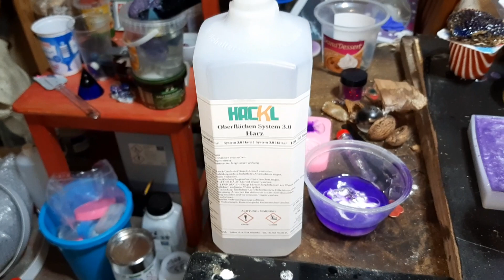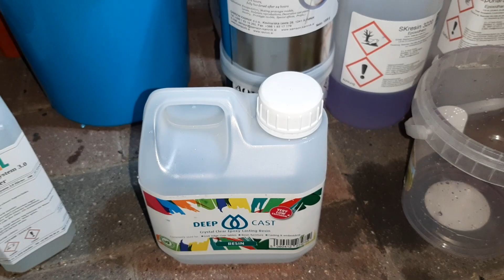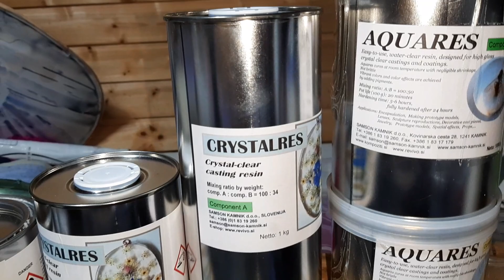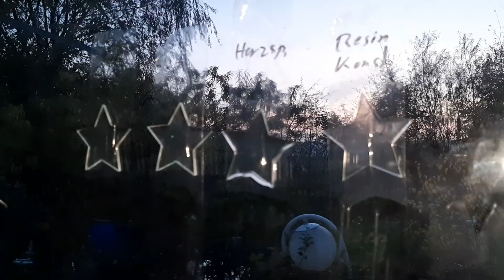Epoxidharz und Verpackung. Domen mit Harz von Firma Hackl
Nur ein bisschen Gelaber über gute und schlechte Verpackung, übers doomen und meine laufenden Projekte. (Achtung, enthält Spuren von Werbung)